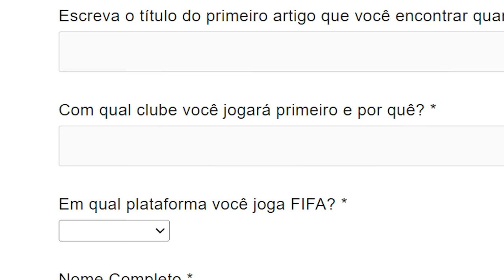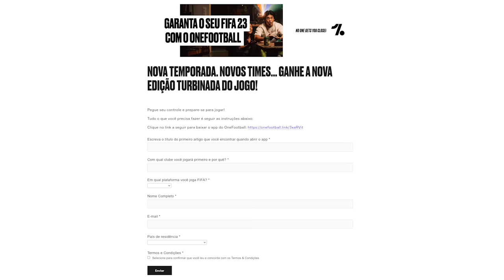MODO HISTORIA MAS NO ULTIMATE TEAM DO FIFA 23!!!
Quer ganhar um FIFA 23? Concorra agora pelo OneFootball